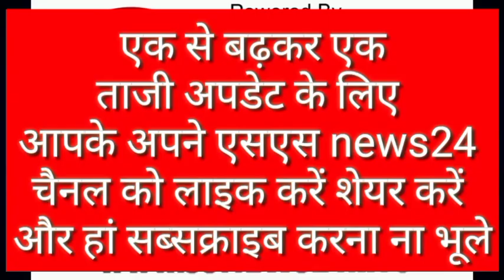इटावा खुर्द में भू माफियाओं पर अधिकारी मेहरबान तो कैसे चले मामा का बुलडोजर